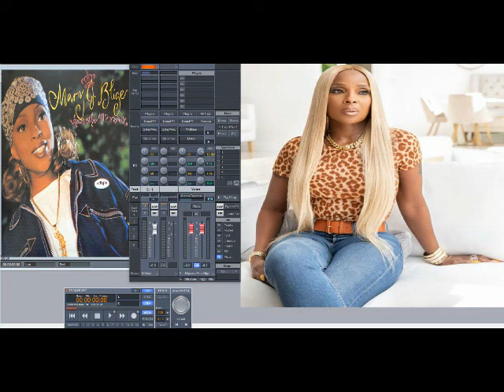Mary J. Blige ft Heavy D – My Love (Teddy Riley Remix) (Slowed Down)